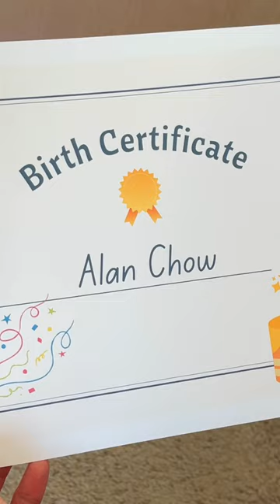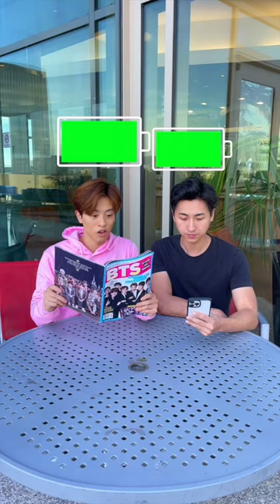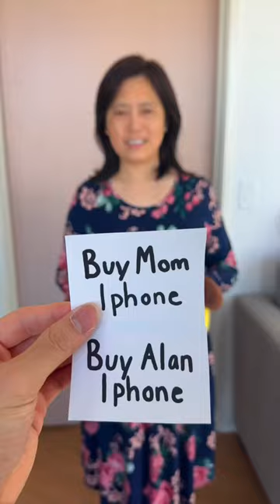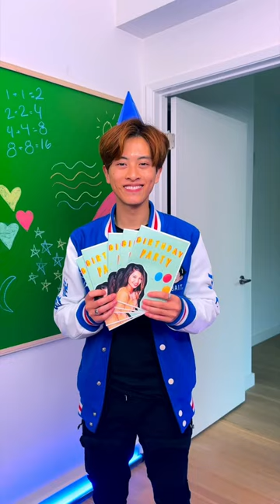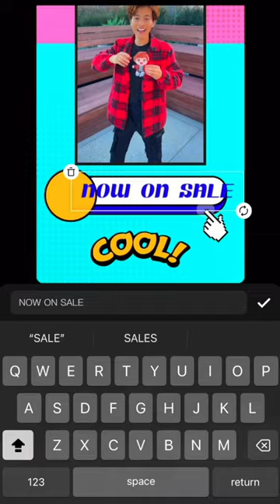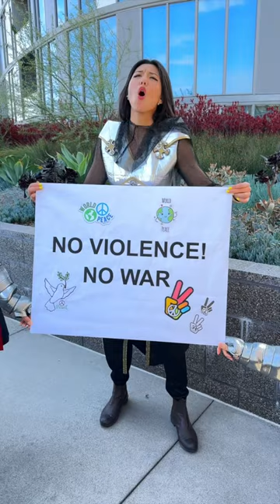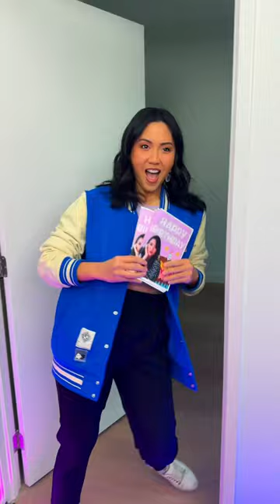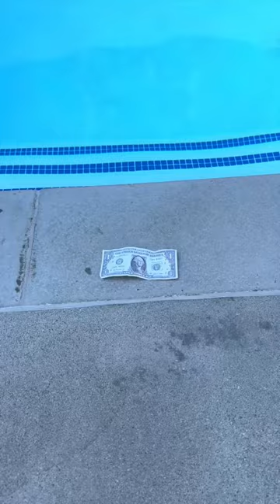BEST SHORTS OF 2024 - Alan Chikin Chow